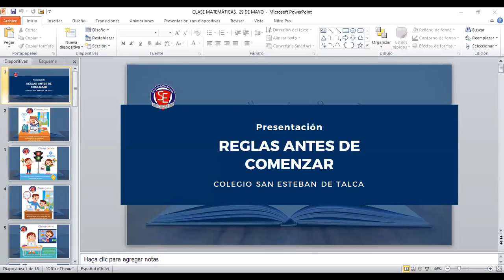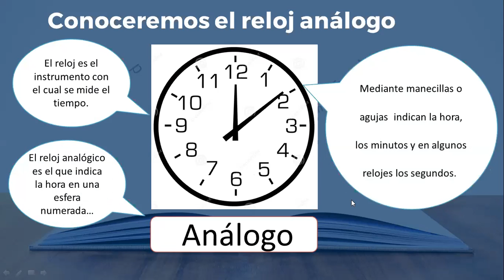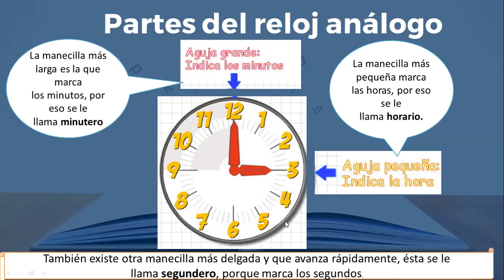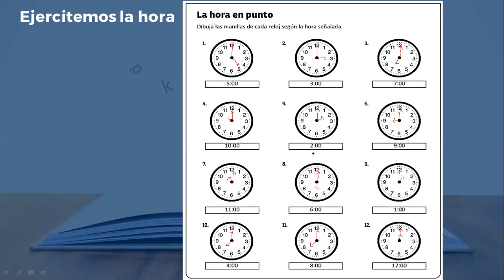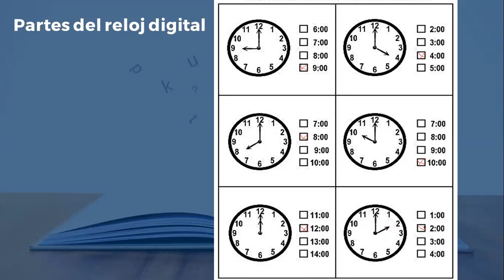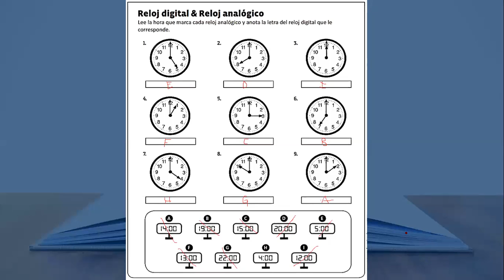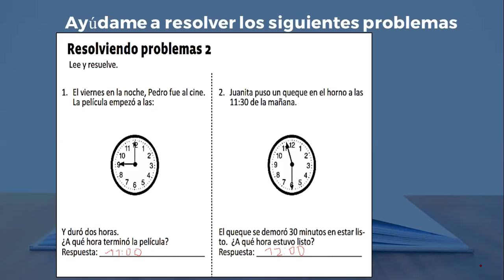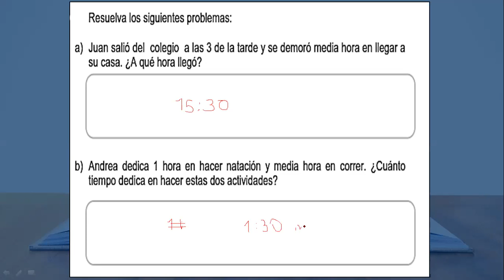Clase 2°A matemáticas 29 05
La hora y el tiempo.